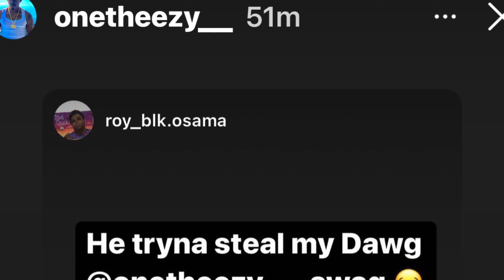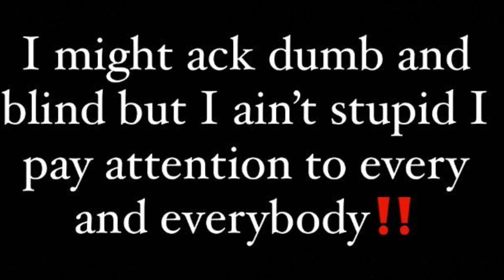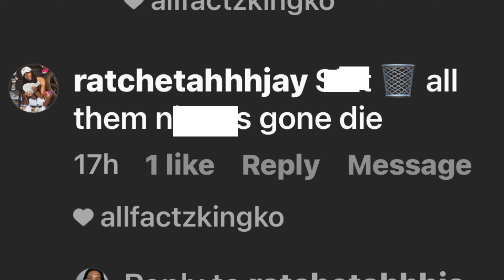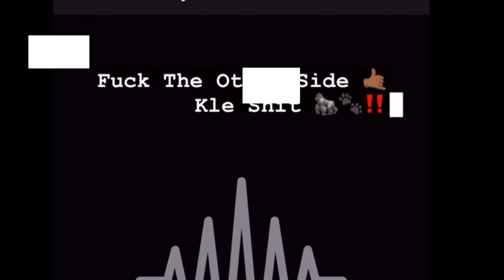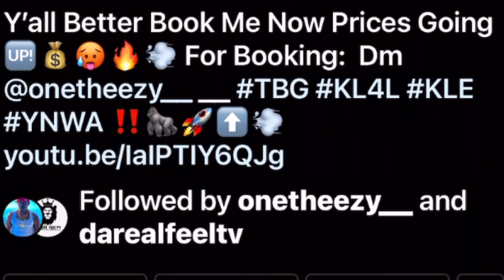One Theezy & TBG Respond To One Feezy DI$$😳 Jay One Flashes On Smoove DA RB BBG Tyler & NBA Meechy